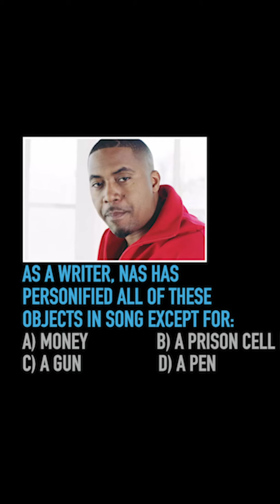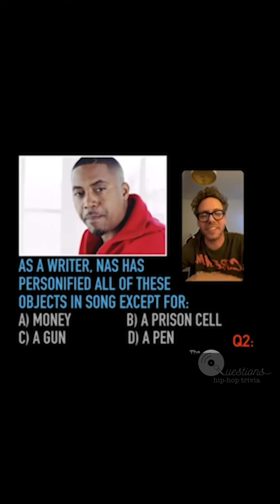Analyzing Nas Lyrics w/ Phonte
Watch as Phonte (Little Brother/Foreign Exchange) breaks down one of our questions about Nas personification.